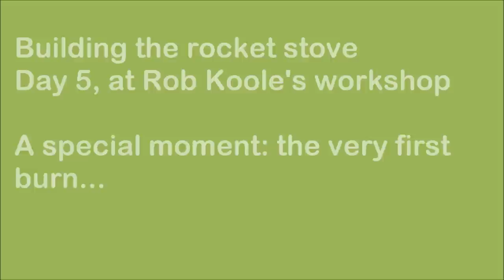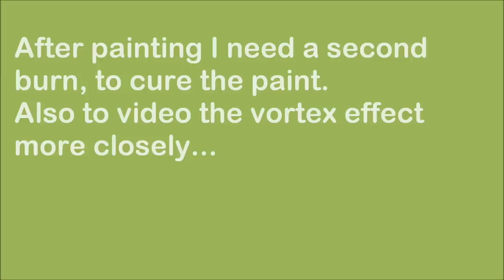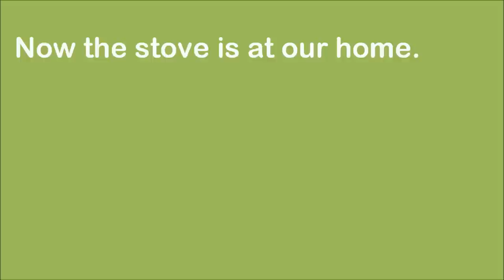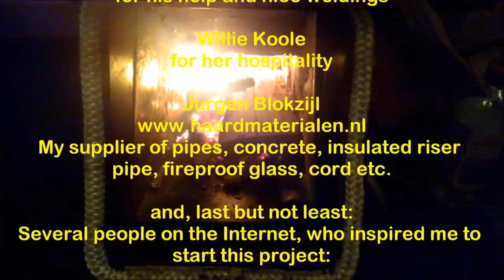Rocket Stove Heater. Building Part two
Second part of the building of the rocket stove heater. And first burn.